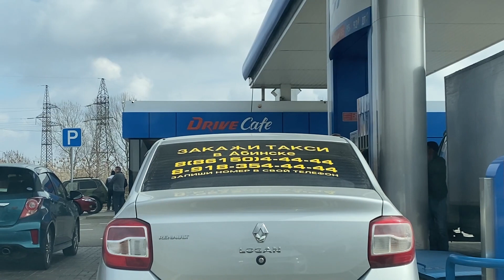про Свету растеряшу Много Кати во влоге Едем в больничку 2.03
1) Robert Wood

Привет всем! Меня зовут Светлана и это канал моей веселой семейки) У нас с мужем Александром трое детей – Катя (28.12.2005), Лиза (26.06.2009) и Миша (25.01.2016). Мы живем в Краснодарском крае в маленьком городке Абинске.
У младшего нашего сыночка проблемы с речью (дизартрия) и об этом я тоже рассказываю)
Я снимаю видео обо всем, что происходит вокруг нас и с нами) На нашем канале вы найдете ежедневные семейные влоги многодетной семьи и коротенькие видео – развлекательные и познавательные.